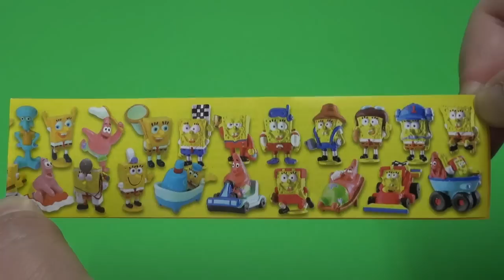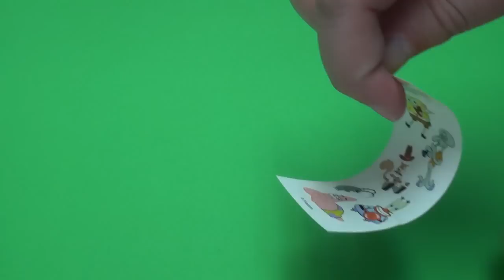3 Sponge Bob Super Suprise eggs.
Hello, welcome to Disney Cars Toys Collector and surprise eggs.

Today I open 3 Sponge Bob Super Surprise eggs. I hope you enjoy the video.

This is a channel that review all the newest unboxing toys, Play Doh, Spiderman, Disney toys, Disney Pixar Cars, Frozen, Peppa pig, Lego, Pocoyo, My Little pony, Shopkins, Surprise eggs.

Song: " Loco."